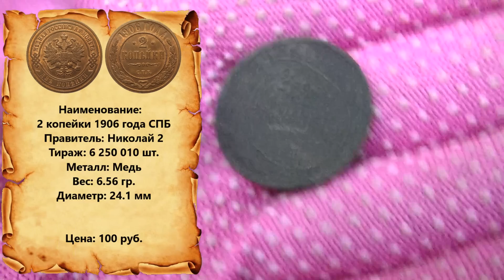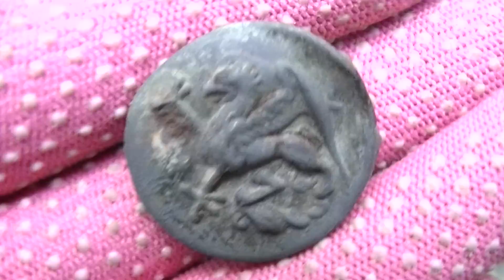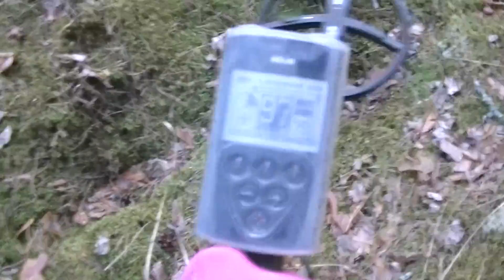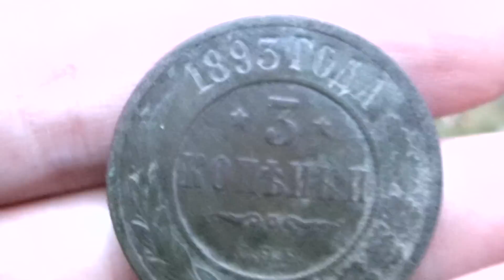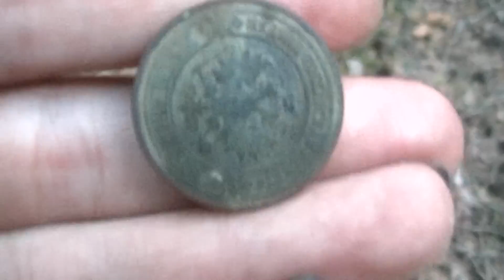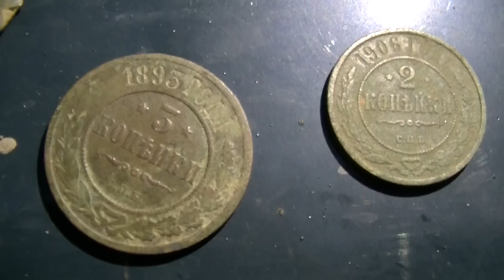Проклятый лес и неожиданные находки, обнаружила под землей. Поиск монет с металлоискателем в лесу.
Приехала в лес с металлоискателем на поиск монет в старую деревню. И  не сразу обнаружила, что это проклятый лес - в этом лесу что-то творили, колдуны совершили обряд. Поиски заброшенной деревни принесли результаты, нашла старинные монеты и другие предметы старины. Место оказалось перспективным и я обязательно сюда вернусь.

МЕЖДУНАРОДНАЯ СЕТЬ МАГАЗИНОВ ПОИСКОВОЙ ТЕХНИКИ